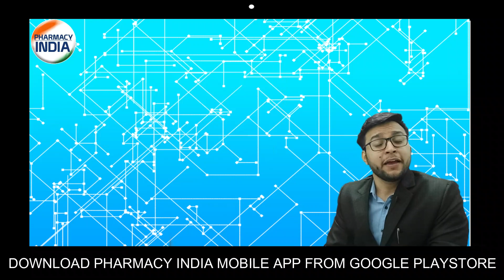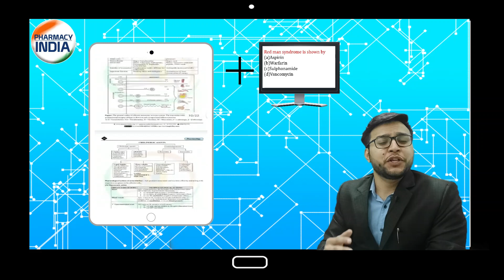NEW RELEASE | PHARMACOLOGY HARD COPY NOTES | ONLINE QUESTION BANK | GPAT | NIPE R | PHARMACIST | DI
This book is meant for your competitive exams which contains tabular form and mnemonics.